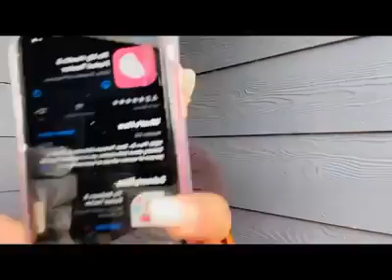HOW TO LOSE WEIGHT IN 7DAYS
Make sure you hit the 🛎 so you can get notifications everytime I upload or post or go live😌